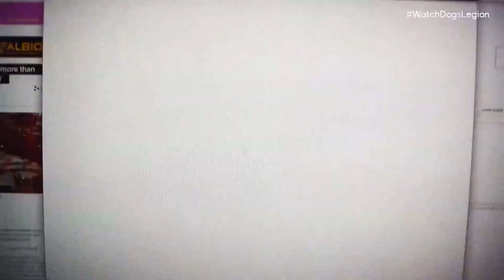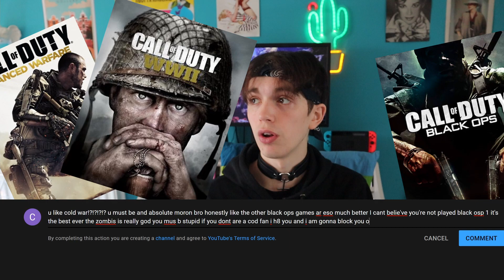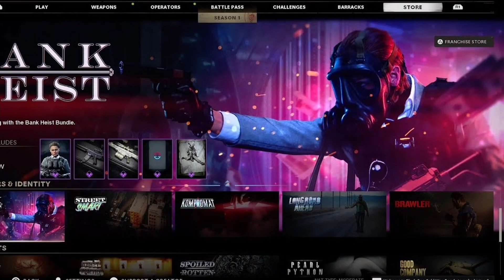ALL ABOARD THE HYPE TRAIN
Yes, I'm doing another game review video. Yes, they never get any views. I making this for me damnit.